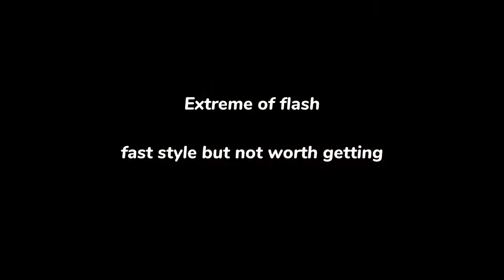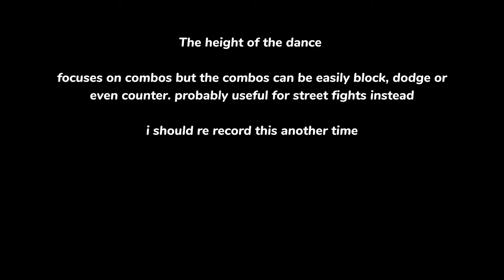Yakuza Kurohyou: Ashura Hen | Extreme Styles Exhibition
extreme!